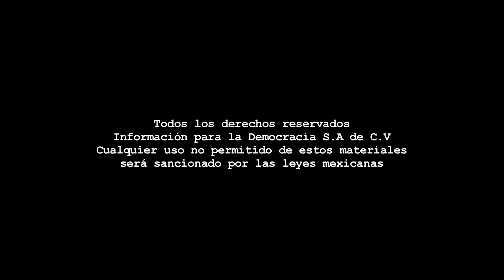Desfile inaugural del Festival Zacatecas del Folclor Internacional 2019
Dirección Gral.: Carmen Lira - Dirección Zacatecas: Raymundo C. Vargas - Coordinación: Carlos Navarrete - Cámara: Odín Salinas - Edición audiovisual: Odín Salinas.